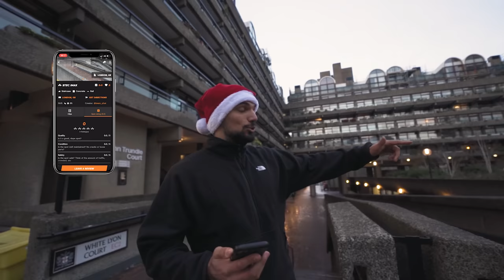ULTIMATE WINTER TRAINING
We're rocking the OLLO's ALPHA shoes IF you wanna have GRIP like us ;) check them out!

Athletes

More PHAT